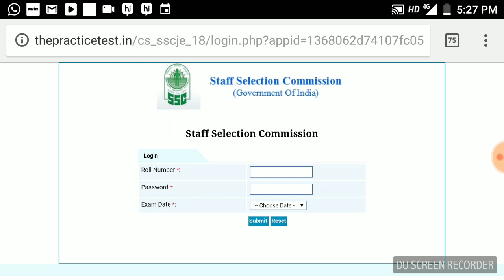SSC JE exam 2017-2018 PAPER 1 ANSWER KEY AND RESPONSE SHEET OFFICIALLY RELEASED OUT